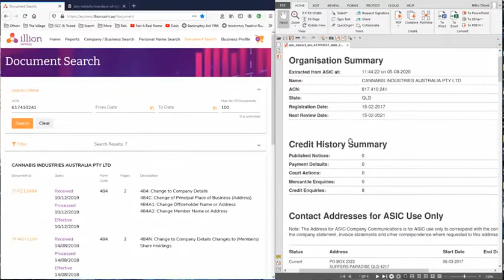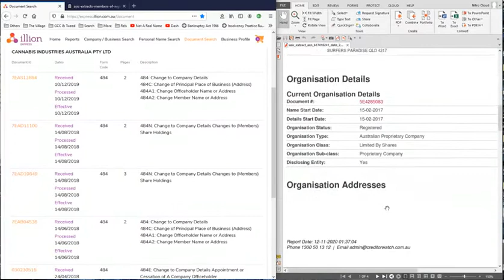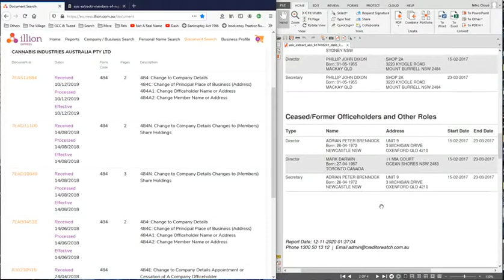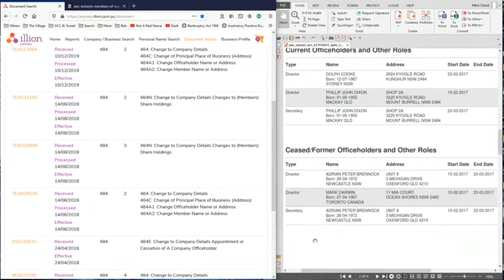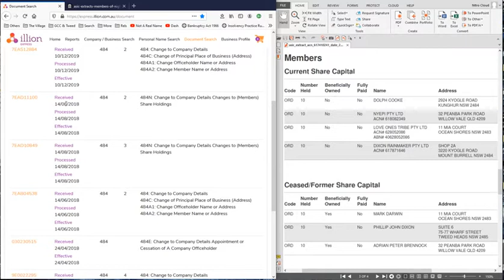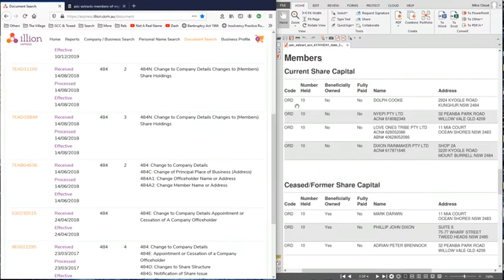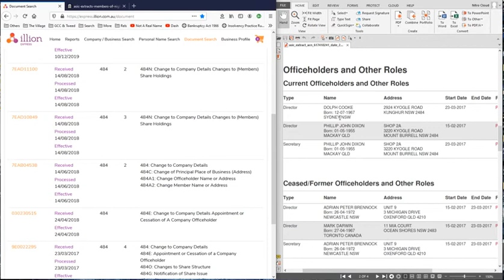Cannabis Industries Australia CIA – a look at how if formed and who is involved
I didn’t mention the shareholding changes on 23 Mar 2017, as it was clearly the inclusion of Dolph’s share and commencement of his directorship.   All 4 individual shareholders where still listed on 12 Jun 2018 extract, on the next one 7 Feb 2019 it had changed to the current shareholders, showing only on the 14 Aug 2018 could the shareholding changes occur.